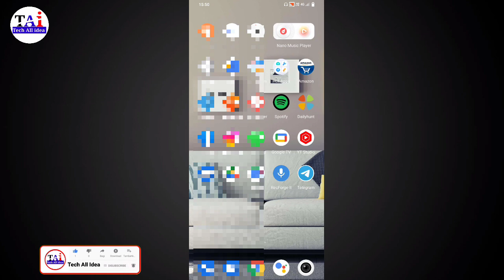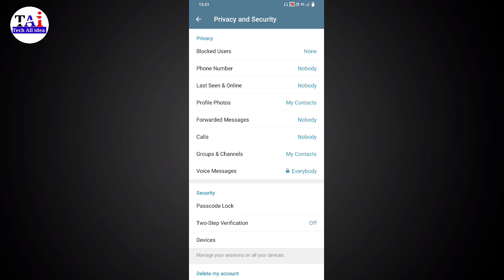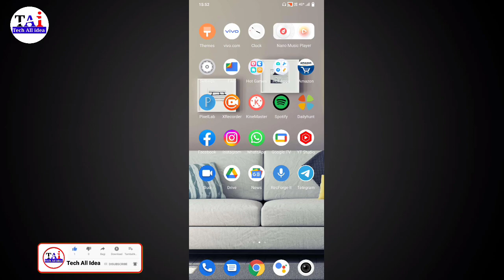Telegram par apna number kaise chupaye | How to hide telegram phone number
telegram me mobile number kaise chupaye friend agar aap apne Telegram mein apna phone number ko hide karna chahte hain to aaj kis video mein aapko batane Wale Hain ki kis tarah se Telegram number chhupate hain friend agar aap bhi Apne Telegram number Ko hide karna chahte hain to aaj kis video mein aapko batane Wale Hain to yah hamare video ko pura last Tak dekhte rahiye Telegram number kaise chhupate hain Sikh lo telegram me apna phone number kaise chupaye

telegram me number hide kaise kare
how to hide telegram phone number
how to hide phone number in telegram
telegram me mobile number kaise chupaye
hide your mobile number in telegram